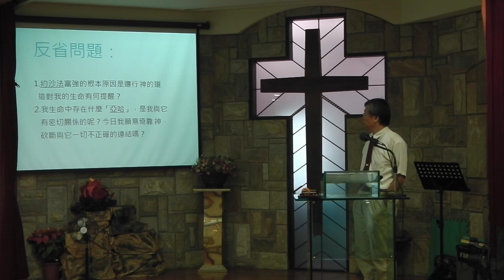20140713 從約沙法學功課 - 劉寄萍牧師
歷代志下17~18:1